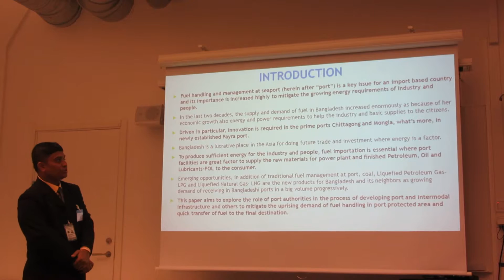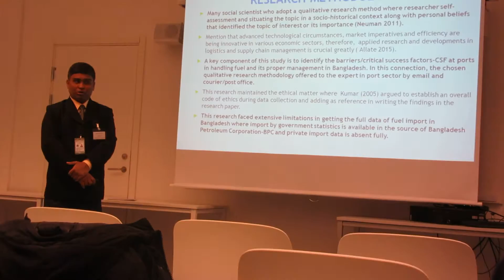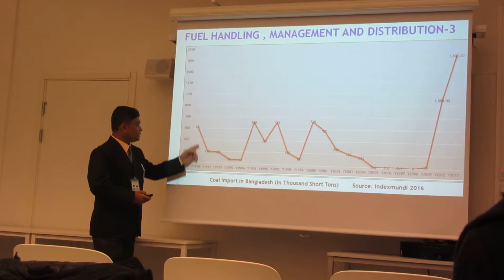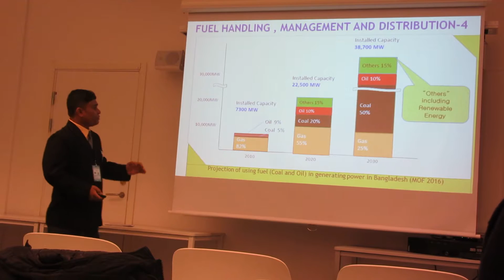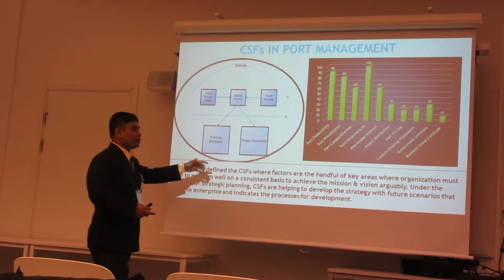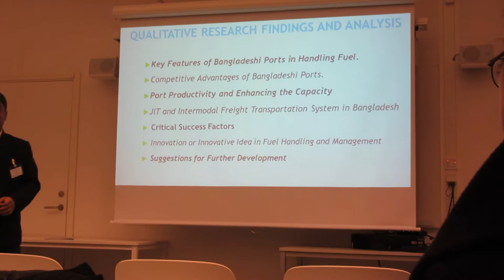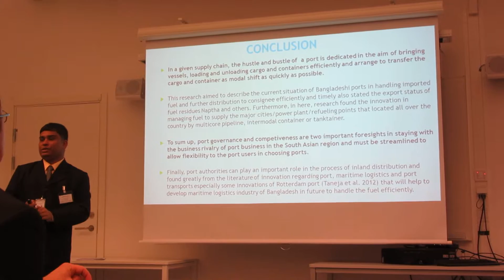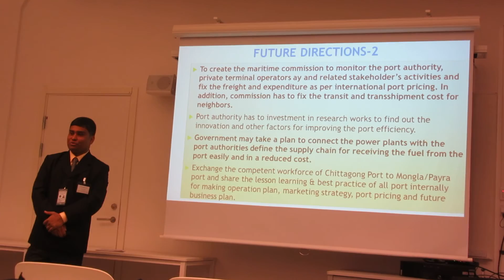WMU MARENER 2017 Presentation Power and Energy in Bangladesh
Presentation of my research paper "Efficient Fuel Handling and Management in Port: Context Bangladesh" at World Maritime University in Malmo, Sweden on January 24, 2017